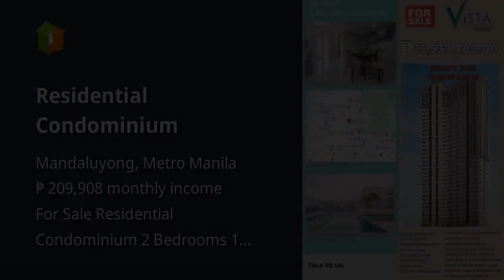Residential Condominium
Price: ₱ 13,537,280
Condominium/Apartment Type: Residential Condominium
Number of Bedrooms: 2
Number of Bathrooms: 1
Unit Size in sqm: 50.4 sqm.